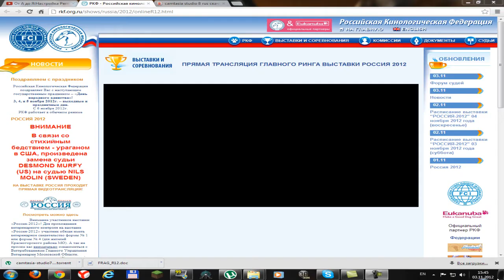Inter Dog Show "RUSSIA-2012". Breeder groups.